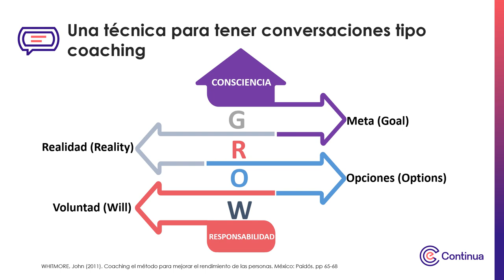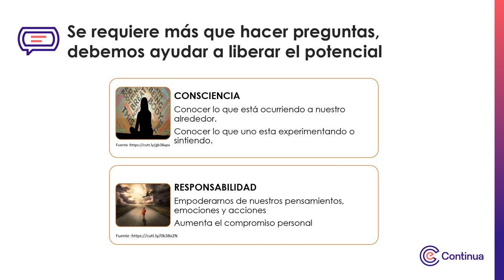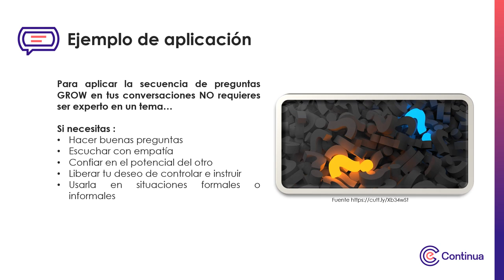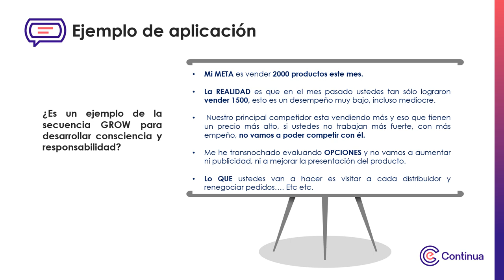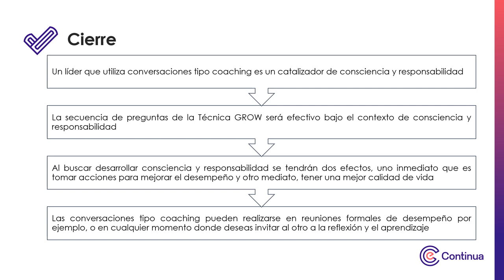Recurso multimedia Semana 1 T2